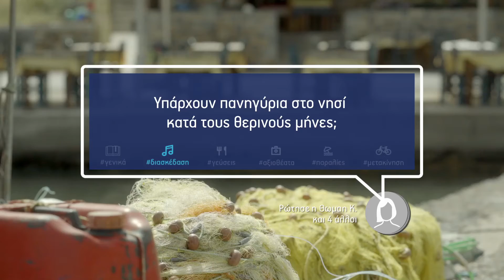Ευγενία - Υπάρχουν πανηγύρια στο νησί κατά τους θερινούς μήνες;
Η Ευγενία μας ξεναγεί στη Χίο. Δείτε τι μας απάντησε για το νησί της στο